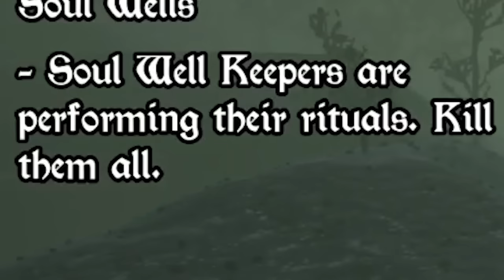Studying Magic To Evolve Into A PHOENIX In The Bloodline